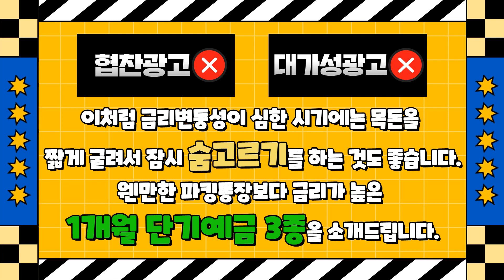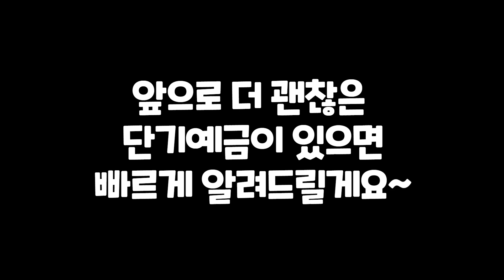[78탄] 금리 높은 1개월 단기예금 추천 3종(ft. 웬만한 파킹통장보다 좋아요)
금리가 하락세이지만 4~5월 한국은행 기준금리가 인상될 가능성도 있어요.
시중은행인 1금융권의 금리 높은 단기예금(만기 1개월) 3종을 추천드립니다.
웬만한 파킹통장보다 금리가 높으므로 목돈을 짧게 굴리시려면 눈여겨보세요.